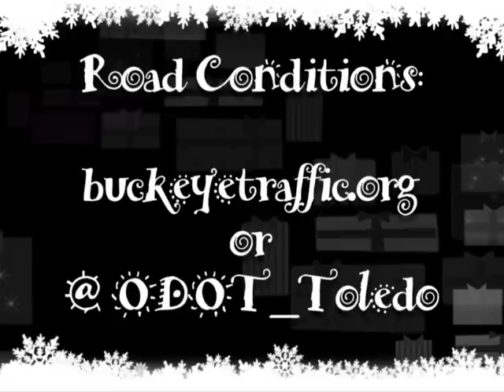How Do You Drive Safely Around Snowplows?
Snow is on its merry way to wreck havoc on your holiday travels. Don't worry, ODOT snowplow drivers will keep the roads safe and passable for you and the family.  But... do you know how to drive safe around snowplows?